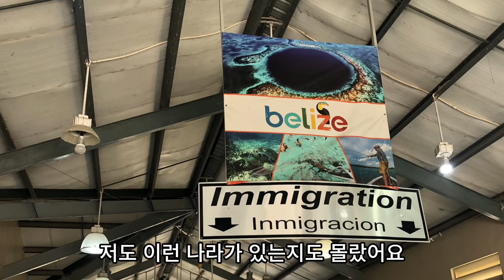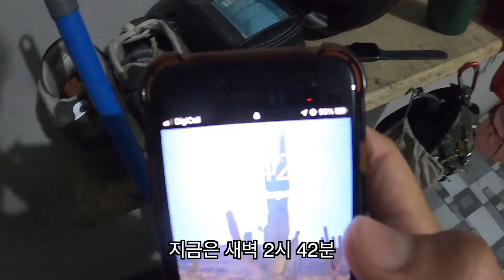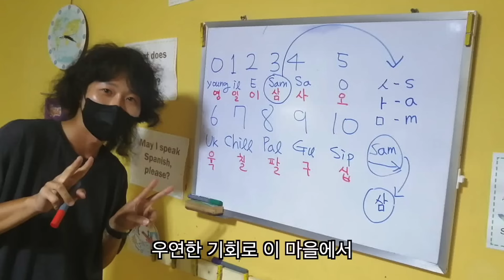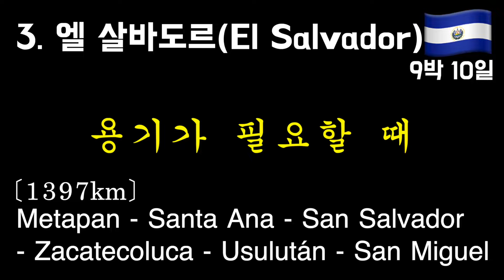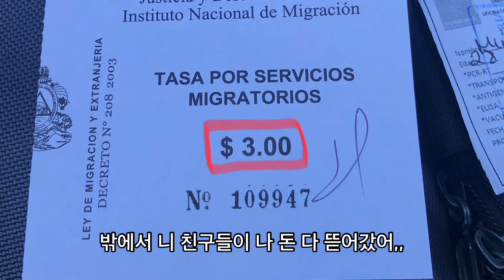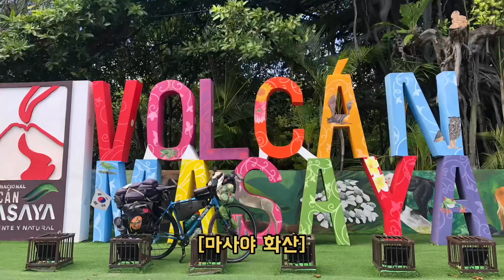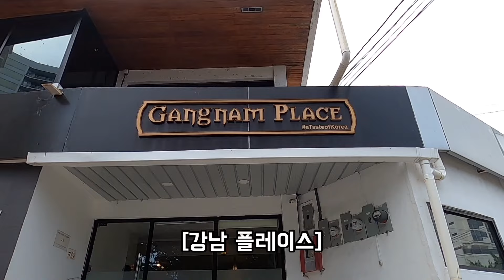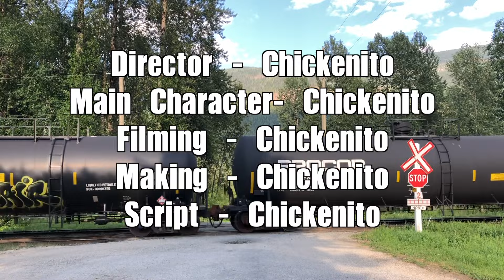자전거로 중미 7개국 3000km 종주 몰아보기[벨리즈~파나마]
안녕하세요. 2년동안 북미, 중미, 남미 구석구석 자전거를 타고 여행한 치키니또 입니다.
멕시코에서 벨리즈 국경을 넘어 파나마까지 중미 7개국을 종단 후 6일의 항해 끝에 콜롬비아에 도착하는 영상입니다.
총 62일, 3043km, 어디 좋은 곳 발견하면 질릴때까지 체류하며 여유롭게 여행해서 생각보다 오랜 기간 있었네요.
작은 나라들을 넘어 다녀 따로 유심칩은 사지 않고 와이파이만 사용하며 캠핑 위주로 여행했습니다.

0:00 머리말(Prologue)
0:08 차례(Contents)
0:12 벨리즈(Belize) - 나에게 쓰는 편지
15:06 과테말라(Guatemala) - 햇살에 찡그린 네 얼굴에 옅은 미소가 함께 하길
35:27 엘살바도르(El Salvador) - 용기가 필요할 때
46:46 온두라스(Honduras) - 1달러로 사람 죽이는 나라
53:08 니카라과(Nicaragua) - 활 화산에서 썰매 타기
1:03:04 코스타리카(Costa Rica) - 이기적인 사람
1:09:10 파나마(Panama) - 행복 별거 없다
1:16:32 카리브 해(Caribbean Sea) - 겪어봐야 아는 법
1:21:55 맺음말(Epilogue)